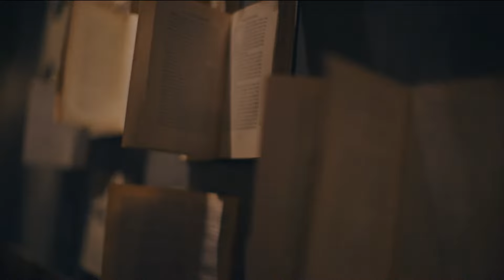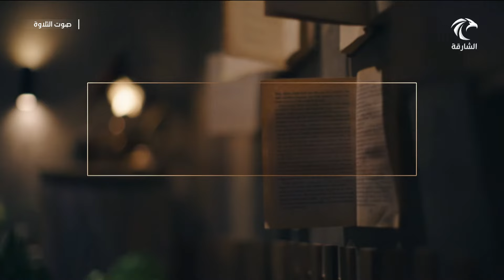برنامج صوت التلاوة - برامج تصحيح التلاوة